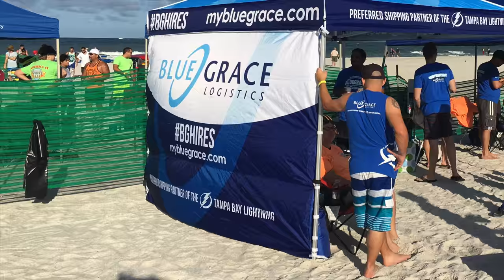BlueGrace Logistics - Sportsfest 2016